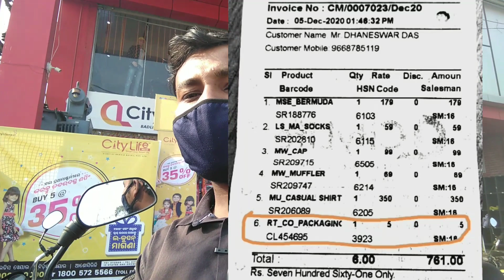Shopping Mall Charges For Carry Bags | ଠକାମି ଚାଲିଛି shopping Mall ରେ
Hello everyone
Namaskar and Jai jagannath 🙏

Se how shopping mall charges amount from us for carry bag and makes their brand promotion by printing their company name on the carry bag.